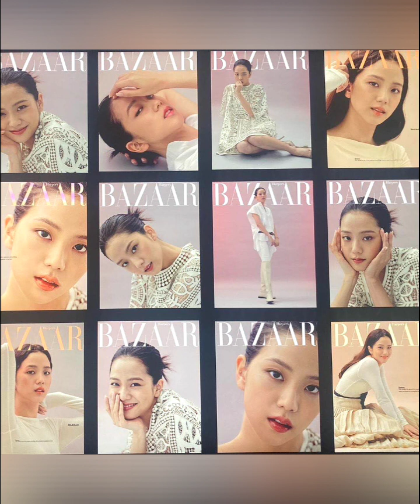แต่งตั้ง จีซู blackpink เป็นแบรนด์แอมบาสเดอร์ดิออร์ ในเกาหลี อย่างเป็นทางการ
แปลสัมภาษณ์จีซู black pink